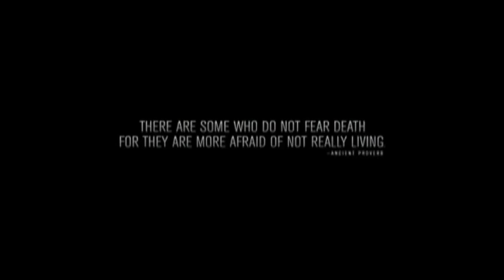This Week March 29 Trailer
WOW! Movie Kiosk New Movies for the week of 29 March 2016